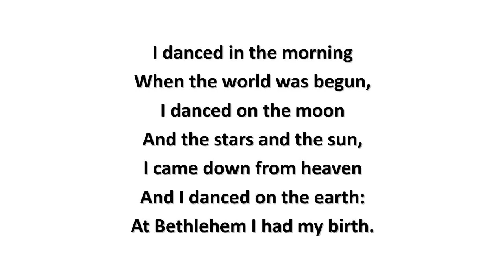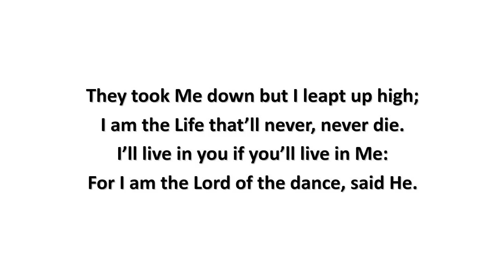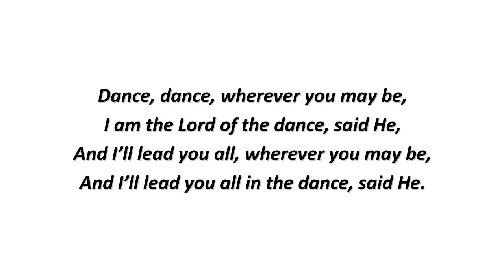Lord Of The Dance lyrics Sydney Carter 1963